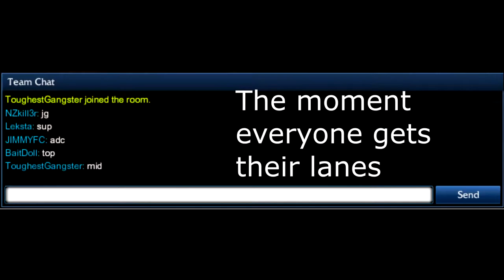League of Legends - Perfect team comp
This is what happens when everyone in your team gets the lanes they want! :) Perfect team comp.